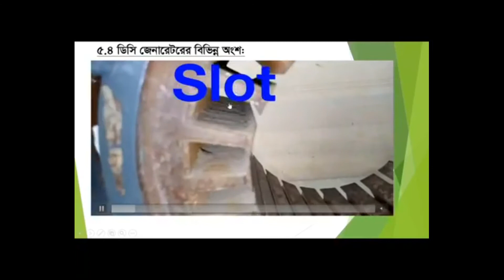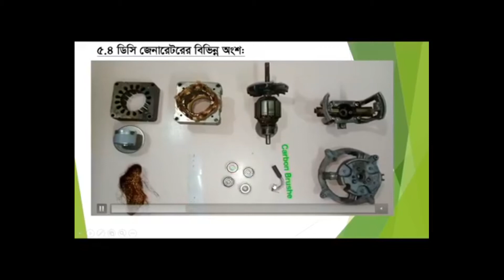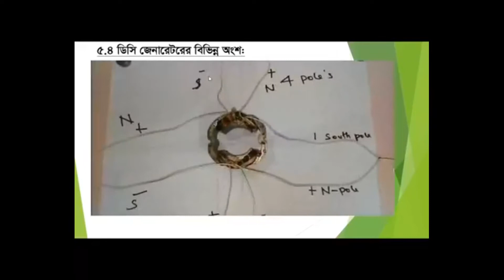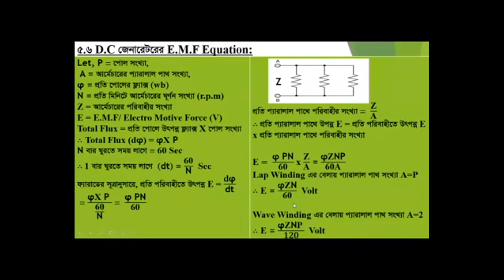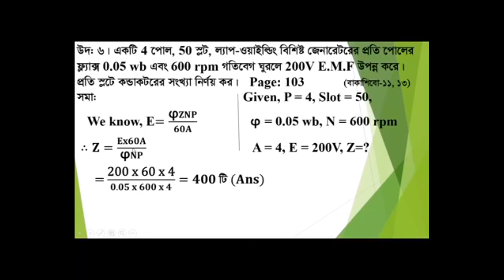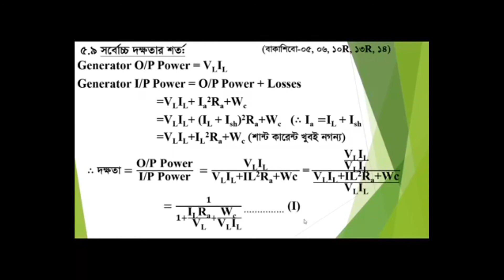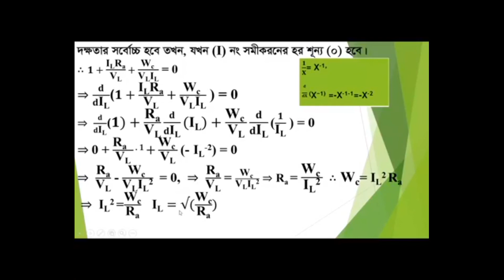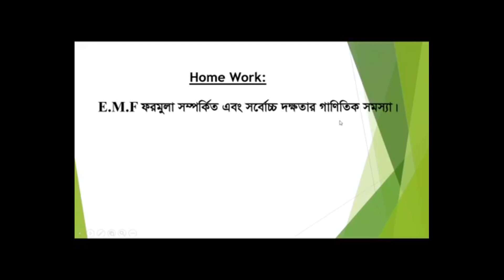ডিসি মেশিন_৫ম অধ্যায়